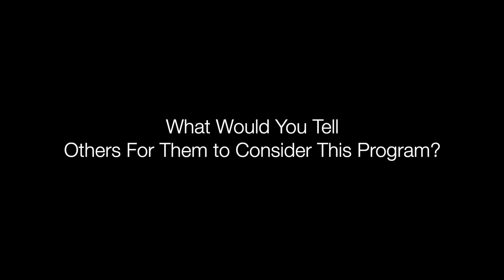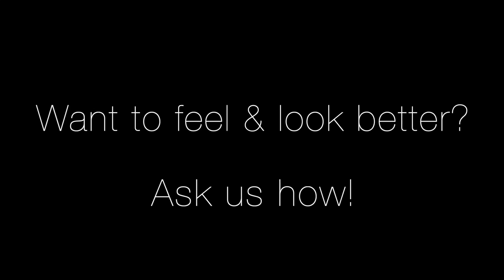2030 Fast Track Success Stories with Kim Miller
Kim Miller talks with the staff at Huntsville's 2030 Fast Track Studio about her recent success she has had while in the 2030 Program